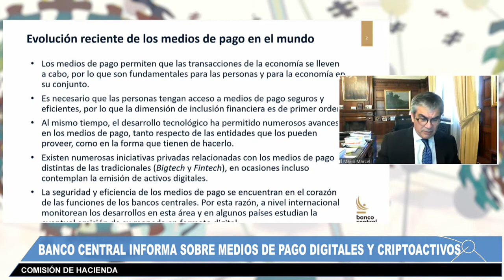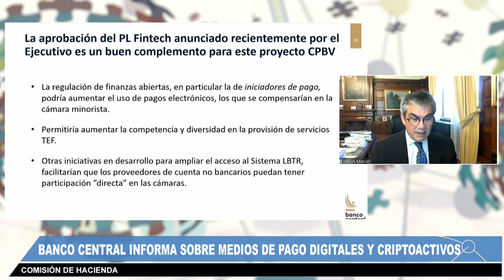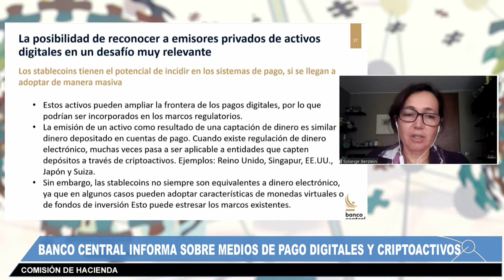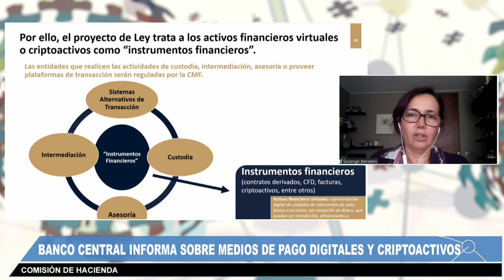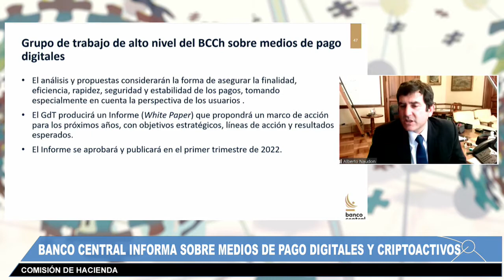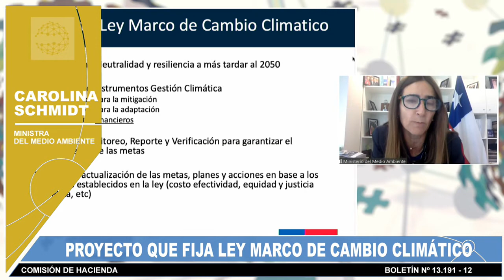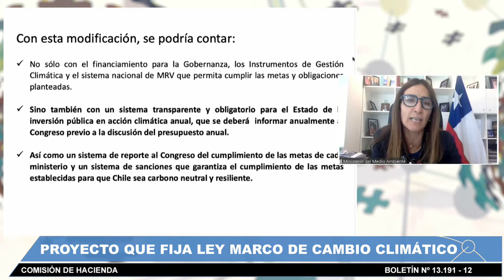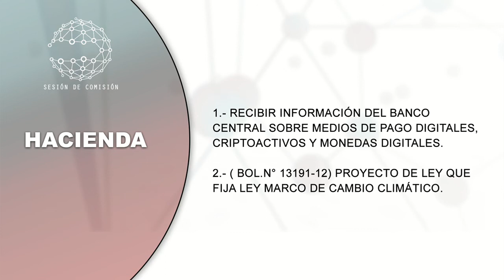Comisión de Hacienda - 27 de Septiembre 2021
HORARIO: 13:00 a 15:00
MATERIA: 1.- Recibir información del Banco Central sobre medios de pago digitales, criptoactivos y monedas digitales.
2.- ( Bol.N° 13191-12) Proyecto de ley que fija Ley Marco de Cambio Climático.

flickr 📷 Senado_Chile